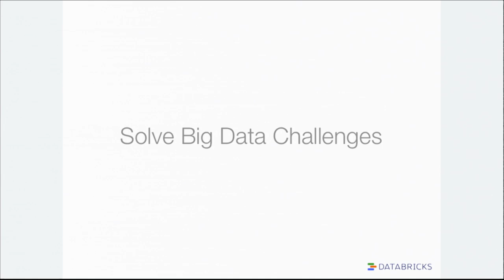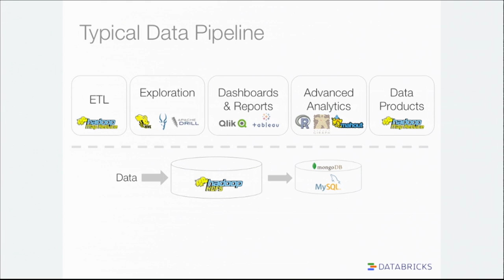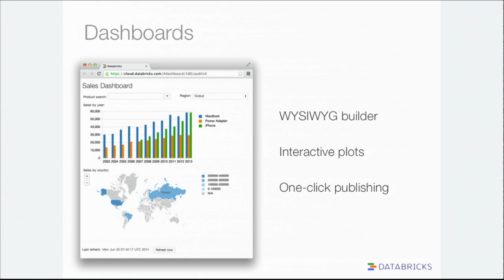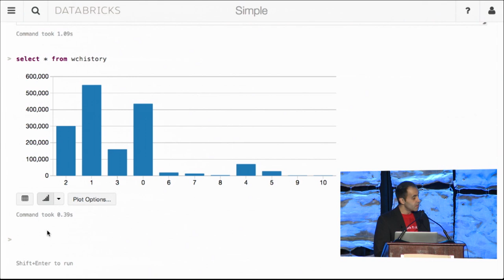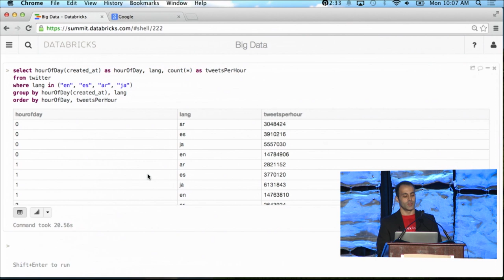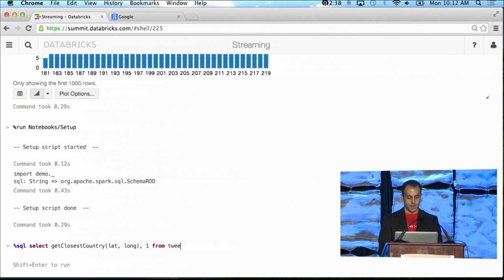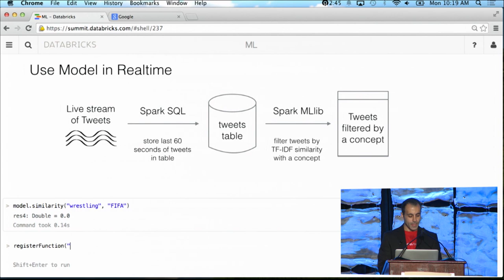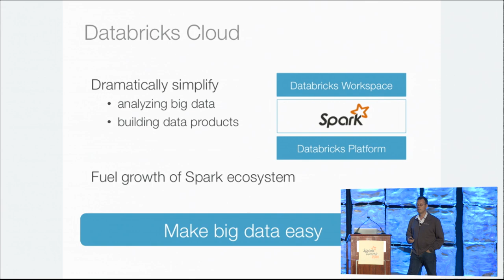Databricks Cloud Announcement and Demo at Spark Summit 2014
The Databricks Cloud provides the full power of Spark to you in the cloud, plus powerful features for exploring and visualization your data, as well as writing and deploying production data product.

== The Full Power of Spark ==
* Databricks Cloud uses only the 100% open source Spark API
* Perform sophisticated analysis with MLlib (machine learning), GraphX, and Spark SQL
* Your code runs the same way on any Spark distribution

== Fully Managed ==
* Get started with big data in seconds
* Databricks Cloud manages metadata, launching clusters, and access control
* Work seamlessly with your existing S3 data

== Powerful Notebooks & Beautiful Dashboards ==
* Visualize data right as you explore it
* Collaborate in real-time
* Export your analysis to production dashboards in seconds